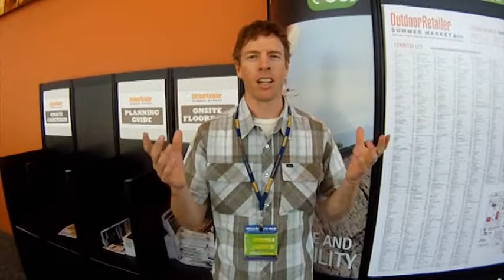Why Ruffwear runs its Dog Gear Business on NetSuite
In this video shot on the show floor at the 2011 Outdoor Retailer Summer Market listen to Will Blount, President of Ruffwear, describe how RuffWear uses NetSuite to run their entire performance dogwear business on NetSuite.